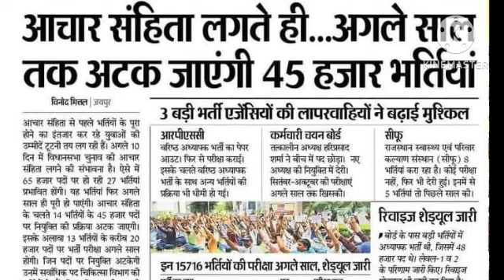आचार सहिता से ये भर्तियां अटक जाएगी जोइनिंग, Exam आदि rsmssb exam date latest news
mukeshsir Rajasthan mein aachaar Sanhita kab Lagegi aachaar Sanhita Mein yah bhartiyan complete Nahin Ho payegi aachaar Sanhita mein kya rate joining Milegi RPSC first grade second grade joining Milegi ya nahin